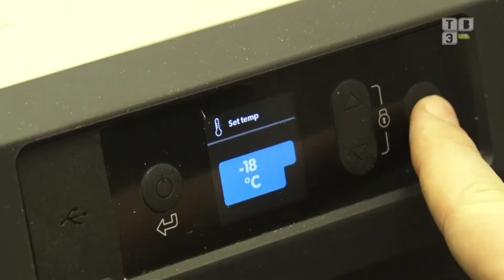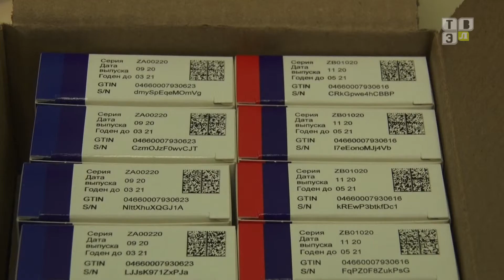ТВЭл - Первые прививки от Ковид -19 жителям Электрогорска сделаны. (23.12.20)